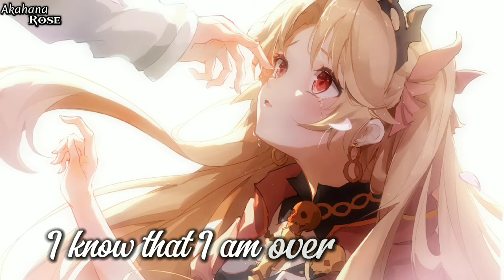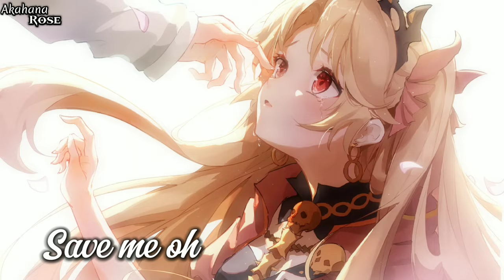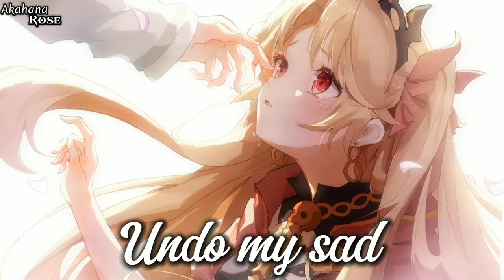Nightcore ➡ Undo Lyrics //Sanna Nielson\\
Sorry I've been out so long but I'm back now. Enjoy!